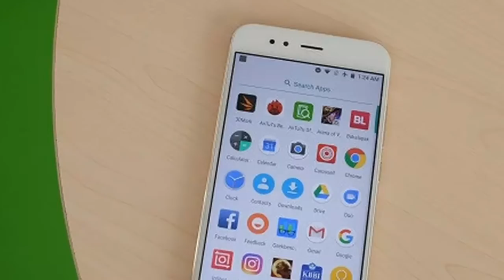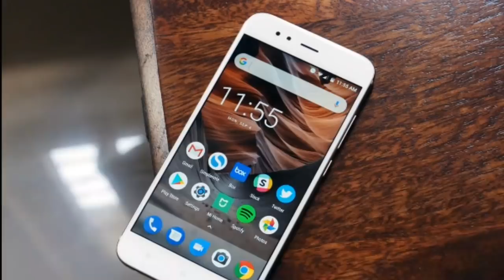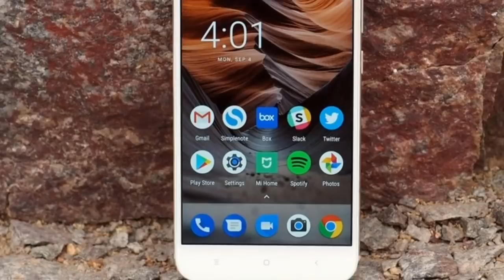Xiaomi Mi A1 Start Receiving Stable OREO UPDATE IN INDIA | Techno Rohit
Queries Solved:-
Mi a1 oreo update.
Mi a1 stable oreo update.
Mi a1 start receiving oreo update.
Mi a1 oreo update start.

Aaj maine aaplogo mi a1 ke bare me bataya hu mujhe umeed hoga ki aapko meri videos pasand aaygi.

NOTE:- ALL THE IMAGES/ PICTURES SHOWED IN THE VIDEO BELONG TO THE RESPECTED OWNER NOT ME.